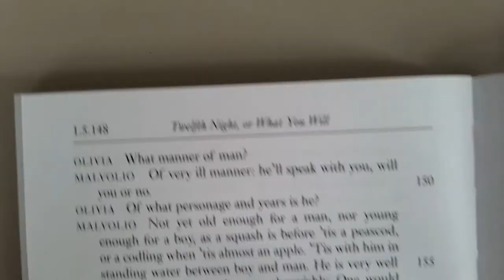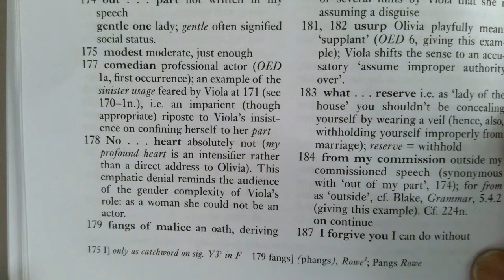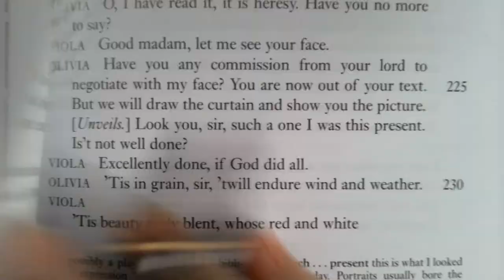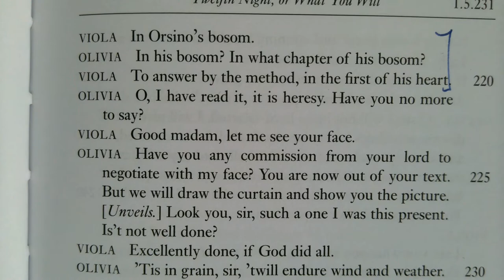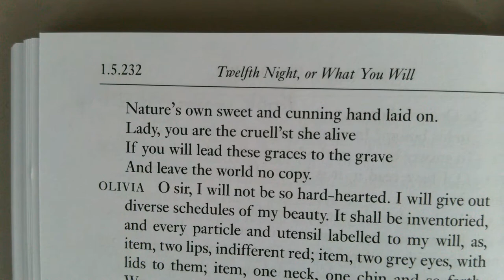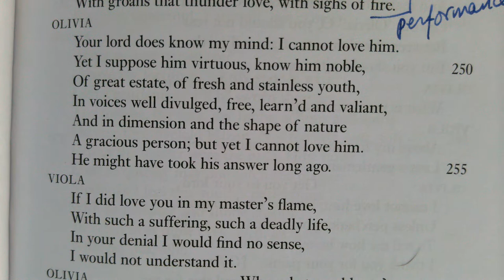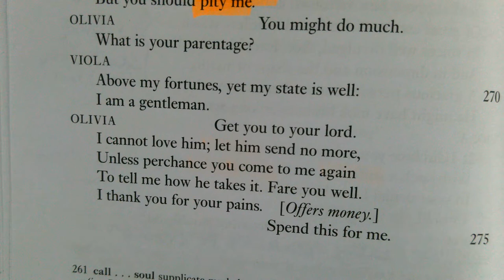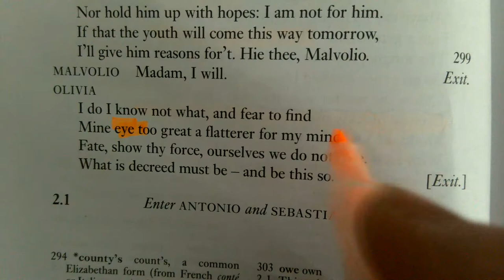1 5 TN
For those of you that missed the lesson yesterday these are the annotations we made on the end of scene five.